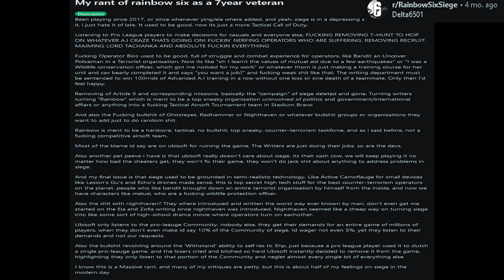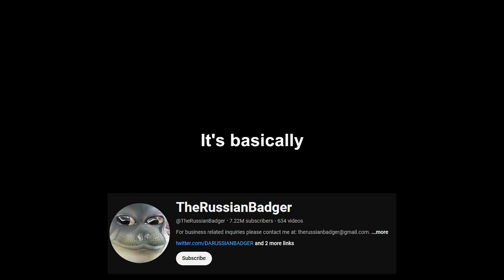We'll Never Get To Play This Again...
Hey y'all sorry I've been gone for a minute got a new job and I'm currently burning through resources to try to get these videos out, I greatly appreciate those who watch, and to those who stuck around to the end and are reading this, Thank you, from the bottom of my heart...